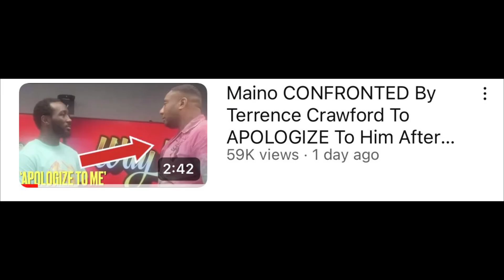Charlamagne CONFRONTED By Terrence Crawford To APOLOGIZE For Having Him Losing Vs Errol Spence